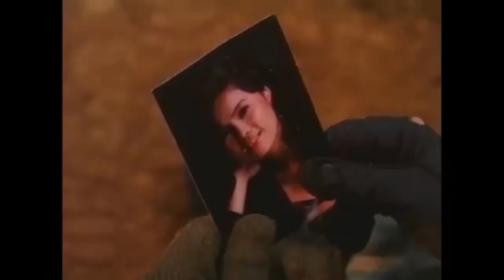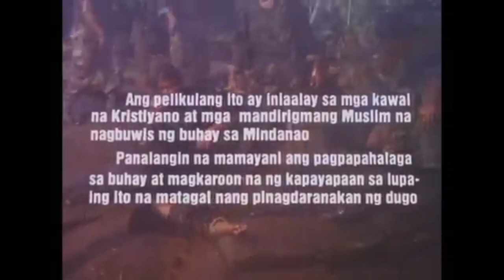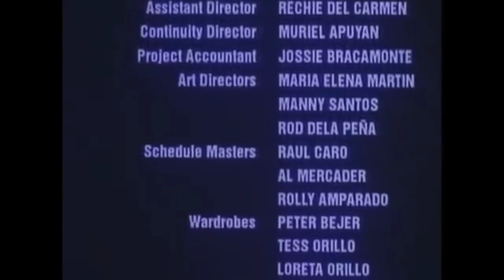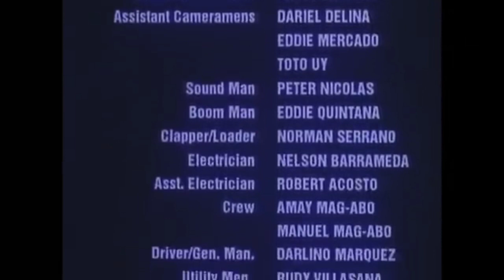💥mistah full movie💥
(robin padilla, romel padilla, rustom padilla)

nickbhets mix vlog